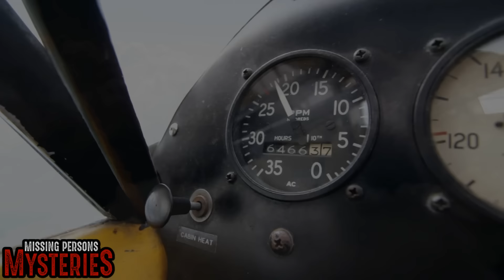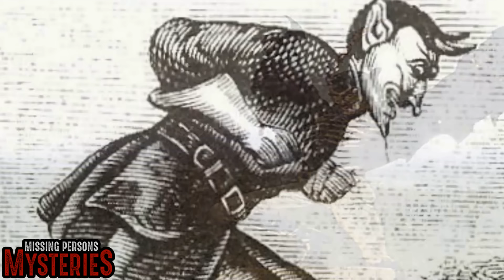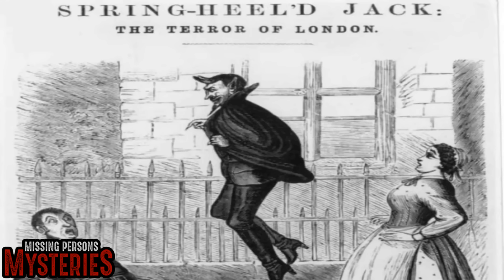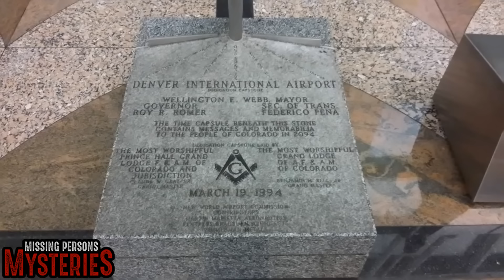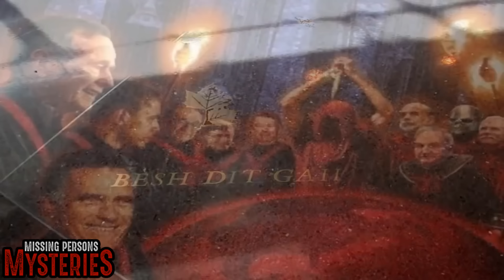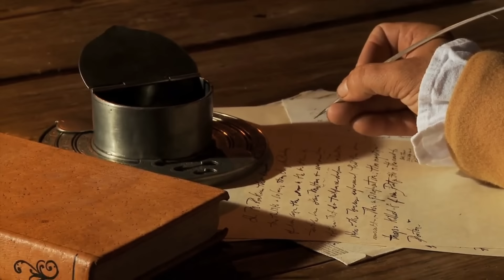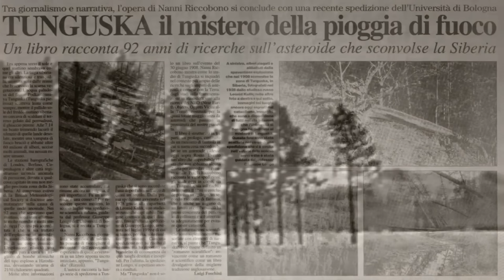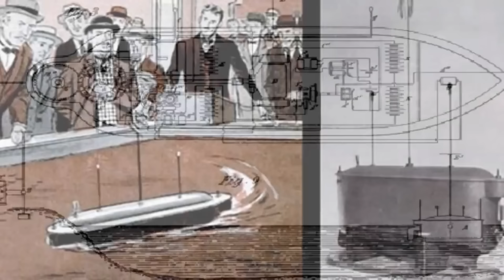STRANGE & UNEXPLAINED UNSOLVED MYSTERIES COMPILATION!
► Join Steve Stockton as he discusses STRANGE & UNEXPLAINED UNSOLVED MYSTERIES COMPILATION!